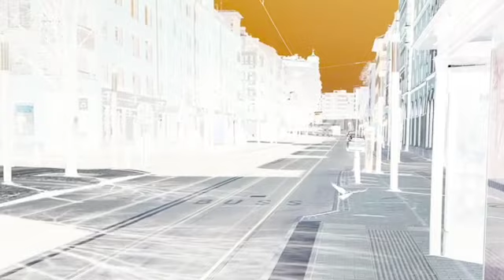Alyssa Ayeb - Turning up the heat